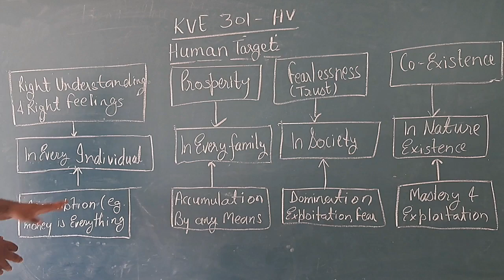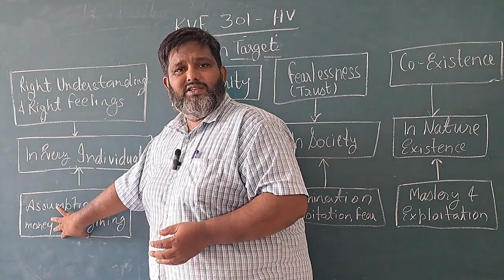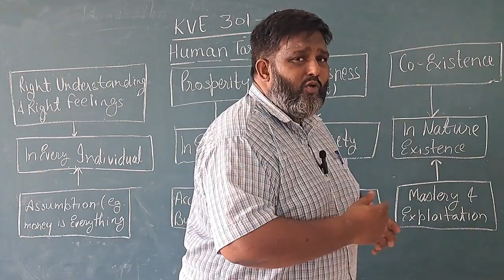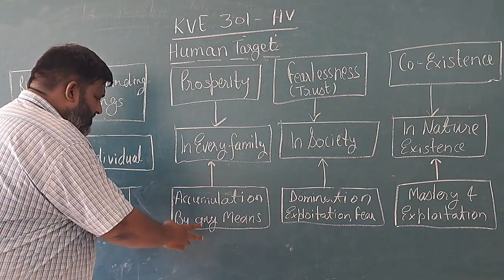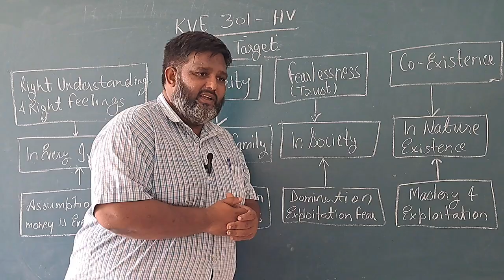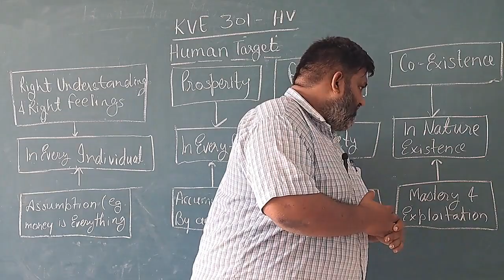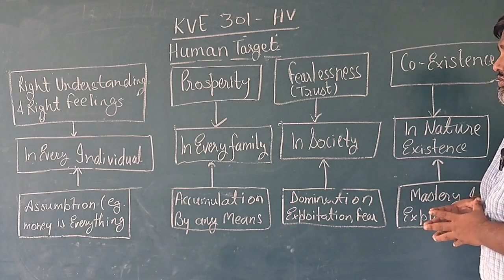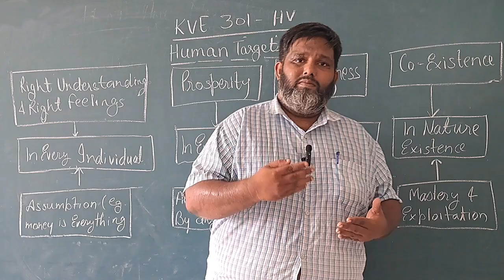BTECH II YR ALL BRANCH KVE301 UHV L5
BTECH II YR ALL BRANCH KVE301 UHV L5 (BY MR. WASIM QURAISHI)